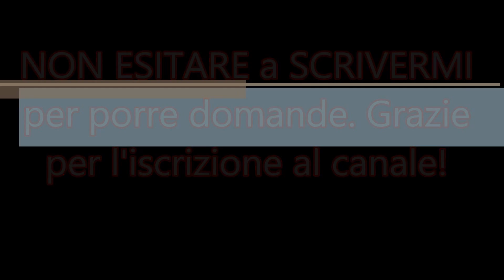FITNESS: Fase di "STALLO". Che cos'è e come superarla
Body Building e Fitness. Fase di stallo: che cos'è e come superarla? Ad ogni atleta capita, soprattutto dopo i primi anni d'allenamento, di avere dei momenti di stasi. Questi momenti sono dovuti a molti fattori che rientrano sia nel campo fisico che in quello psichico. In  linea di massima occorre analizzare e dare una risposta alle seguenti domande:

• Mi sto allenando troppo? (difficilmente gli appassionati si allenano troppo poco)

• Mi sto alimentando in modo corretto e proporzionato?

• Sto riposando a sufficienza per consentire il giusto recupero?

• Sto assumendo degli integratori che mi aiutino a superare un momento particolarmente intenso?

• E' il caso di condividere il training con un partner grintoso che sappia darmi nuove motivazioni?

• Sono in atteggiamento mentale positivo oppure mi lascio sopraffare dal lavoro e dalle preoccupazioni?

Il suggerimento è quello di cambiare il training, esplorate nuove vie. Non vi fossilizzate su esercizi, serie, ripetizioni, metodiche che state facendo da anni. Prestate molta attenzione all'alimentazione. Variatela e se necessario integratevi, ma senza esagerare!

Fondamentale riposare adeguatamente. Quindi valutate l'idea di fare, prima del cambio di metodica, anche un periodo di riposo assoluto. Altra accortezza è quella di valutare il numero di sedute, magari scendere a 2/3 a settimana. Valutate tutte le possibilità, prima di dire che non ci riuscirete mai. Parola d'ordine: PROVARE. Solo allora potrete dare un giudizio obiettivo.

L'importante è che riusciate a trovare la vostra strada senza farvi trarre in inganno da suggerimenti di campioni letti sulle riviste, o meglio, leggete tutto, ma analizzatelo poi sempre alla luce delle vostre necessità.

CONTATTI